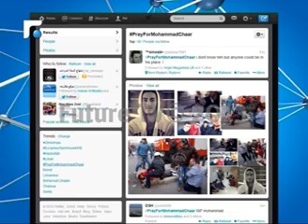بعدما شغلت صورته مواقع التواصل الاجتماعي لساعات...محمد الشعار ينضم لقافلة الشهداء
محمد الشعار... وردة حمراء سقطت في شارع ستاركو في بداية يوم مشمس.. محمد الشعار.. شاب بريء، ضاقت به الحياة.. فاستشهد متأثرا بجراحه البليغة التي اصيب بها جراء الانفجار صورته الاخيرة دخلت التاريخ من خلال موقع توتير.. بعد ان قام اصدقاؤه ومئات الالف المستخدمين بترويج هاشتاغ يدعو الى الصلاة لأجله... ما هي الا ساعات حتى تحولت هذه الجملة من اكثر الكلمات تداولا على تويتر عالميا... صور وشهادات وكلمات تدمي القلب.. لكن محمد .. فارق الحياة.. ترك زملاءه ورفاقه ومضى الى السماء..
تقرير سلمان العنداري